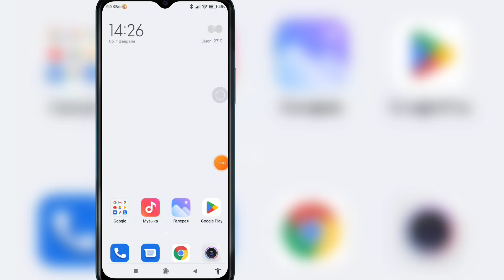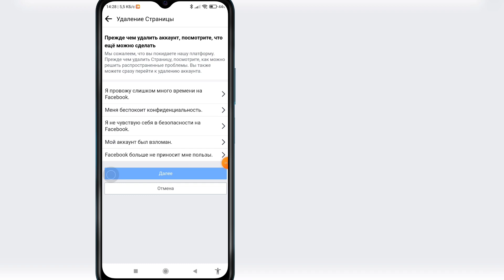Как удалить страницу Facebook в 2023 году после нового обновления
Если вы хотите удалить свою страницу Facebook на мобильном телефоне, продолжайте смотреть видео до конца. Это очень простой и легкий процесс.